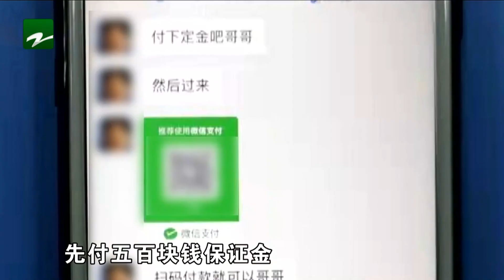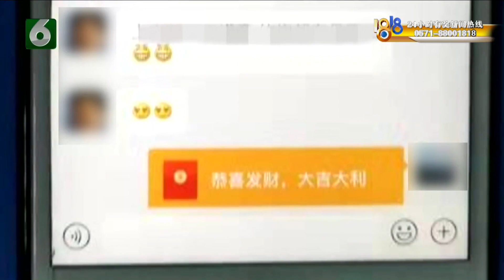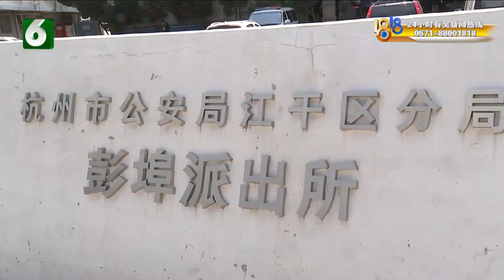【1818黄金眼】排解寂寞找网友，“小小”要求引上钩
【排解寂寞找网友 “小小”要求引上钩】杭州的小陈在交友软件上认识一个“女”网友。互发定位后，发现离得比较近，小陈就说想见面。对方说一个人在家比较害怕，要先给保证金再见面，小陈站在对方门口，陆续转了六千块，门没有开。

新闻标签：